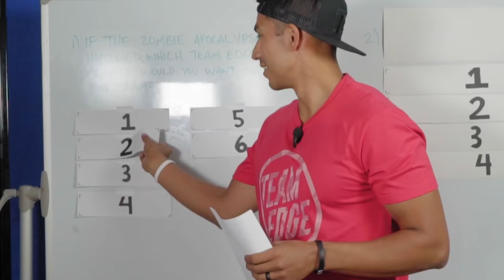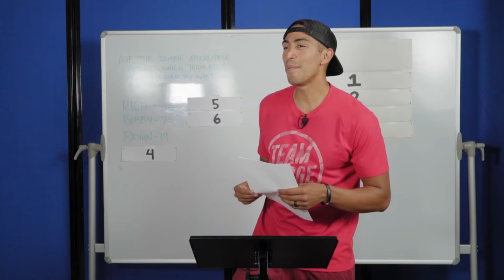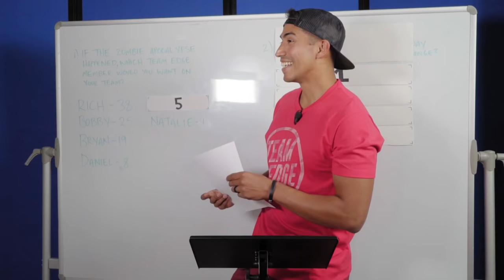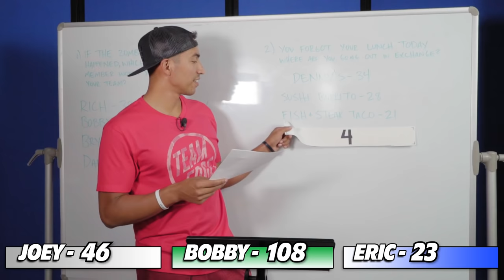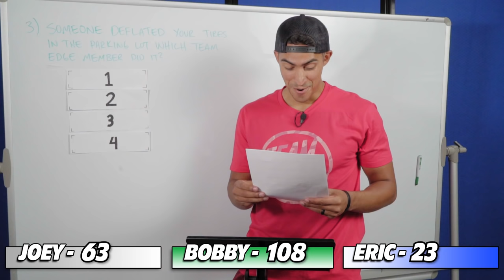Don't Let Your GIANT Water Balloon Explode on You!!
Hey guys! What other trivia games should we do? Who did you think was going to pop their balloon first? Let us know down below! Go check out SUPER Sized Punishment Cup Pong!!

Mail Box:
24307 Magic Mtn Pkwy #211